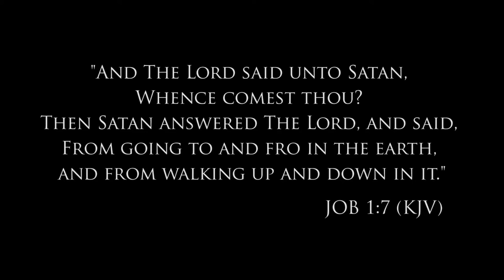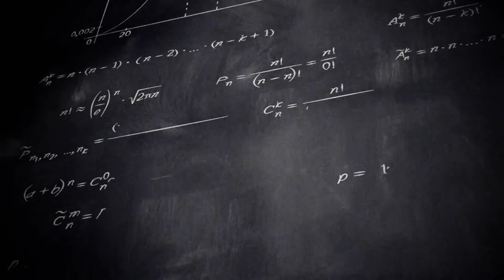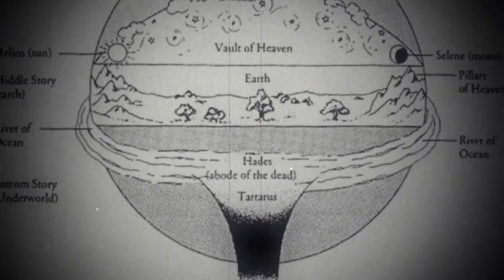Hollow Earth Chronicles׃ The Dark Chambers / Official Trailer 2017 Documentary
Документальный фильм, который рассказывает о том, на сколько мало мы знаем о собственной планете!